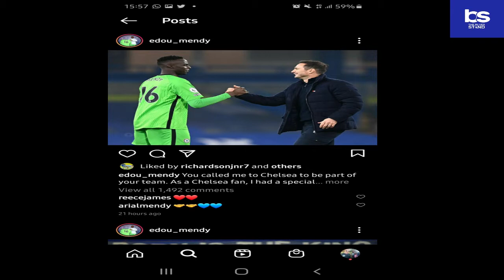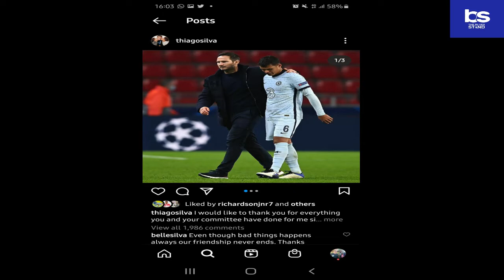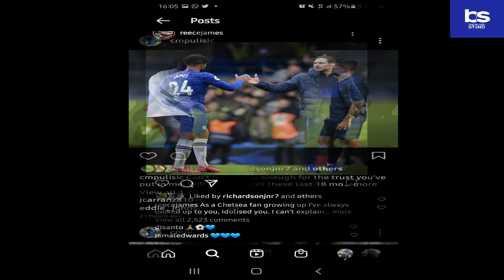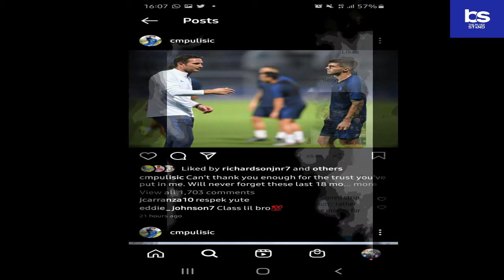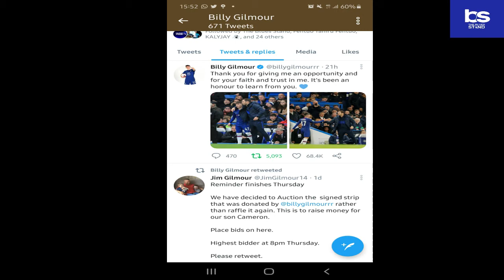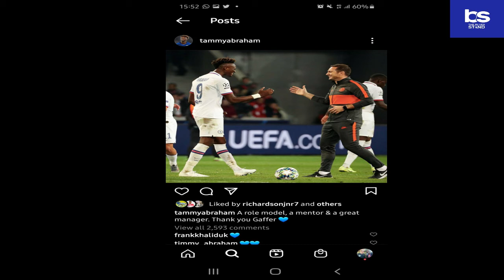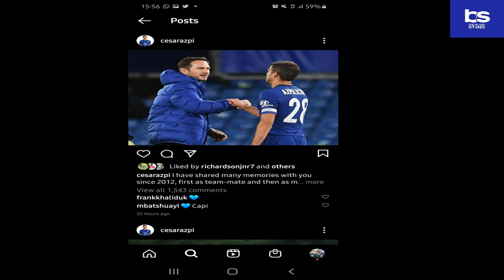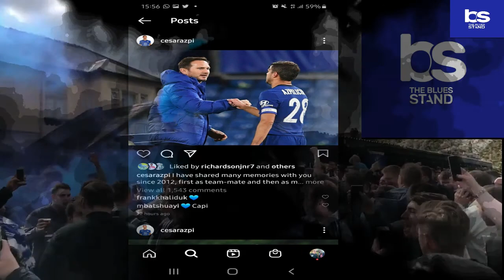Chelsea players who said nice things about Frank Lampard! |Interesting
Chelsea players who wished thier former manager well on Social Media-Clearly appeared to be in the good books of frank Lampard.